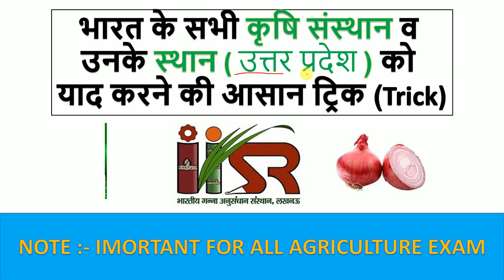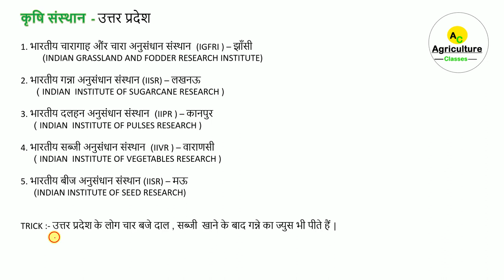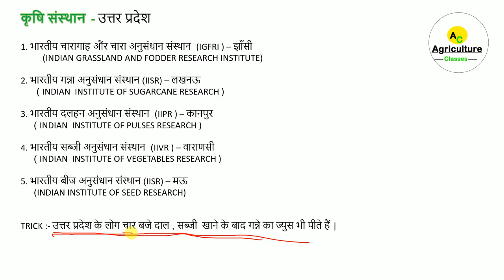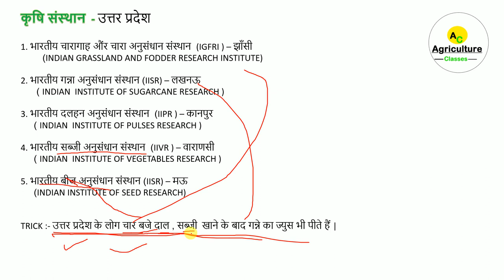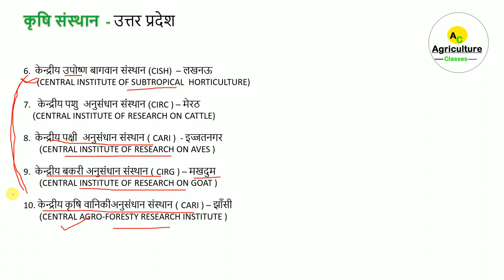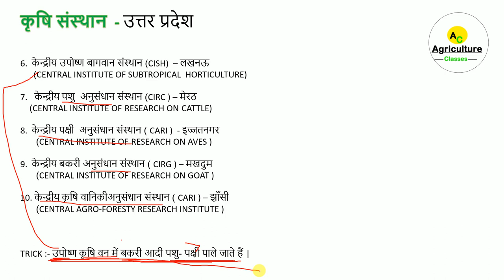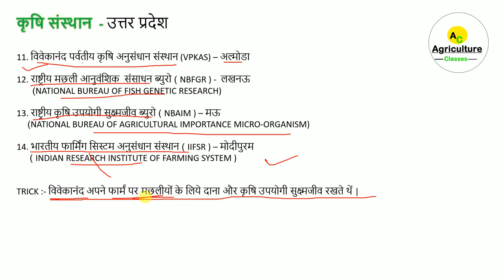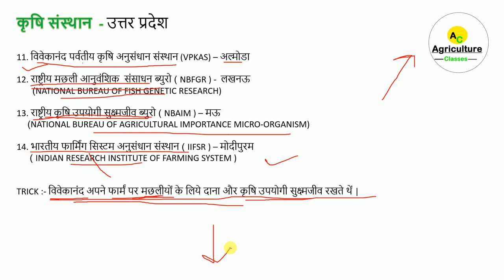भारत के सभी कृषि संस्थान व उनके स्थान (उत्तर प्रदेश ) को याद करने की आसान ट्रिक (Trick)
facebook For any enquiry, suggestion and  doubt  message on this facebook account

भारत के सभी कृषि संस्थान व उनके स्थान ( मध्यप्रदेश ) को याद करने की आसान ट्रिक (Trick)

भारत के कृषि संस्थान व स्थान को याद करने की आसान ट्रिक (with PDF) | Agriculture institute in india

कृषि क्रांति एवं उनके जनक ( Agriculture revolution) with PDF & tricks :-

For any enquiry, suggestion and  doubt  message on this facebook account

(Best agriculture tricks)

  Agriculture current affairs :- Daily new video  in evening (7pm)